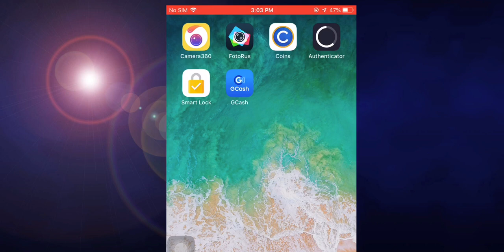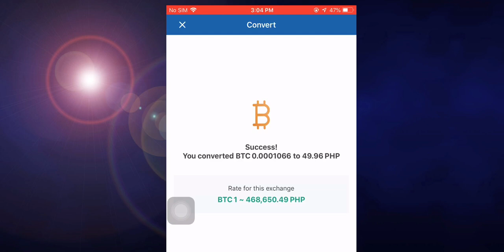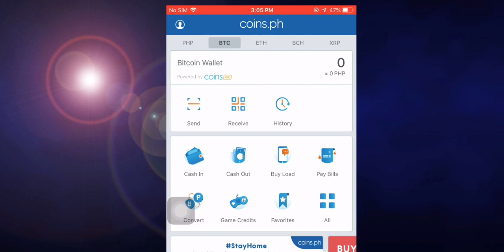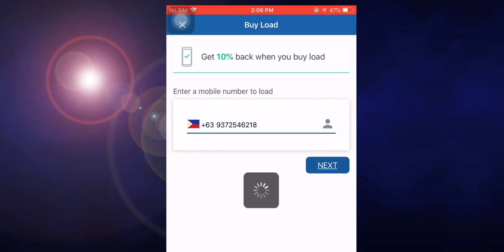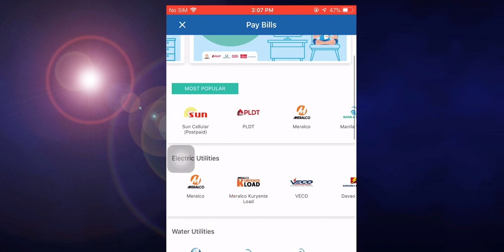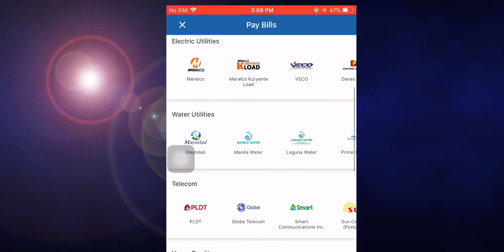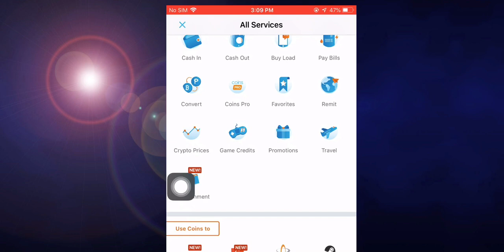Tips how to convert money from BTC to PHP using Coins.Ph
This video will show and help you how to convert BTC to PHP easily using apps Coins.ph especially for those people who use to earn btc from different apps